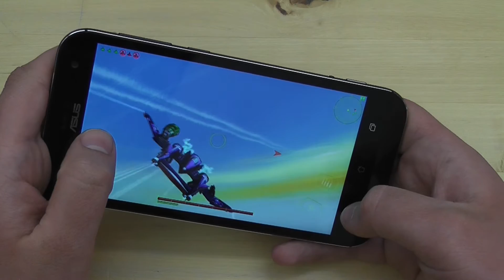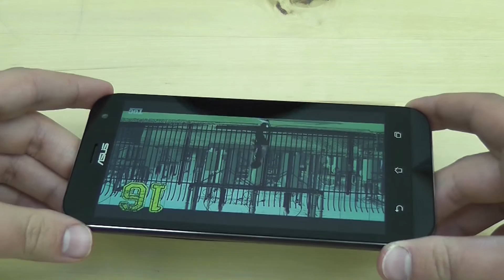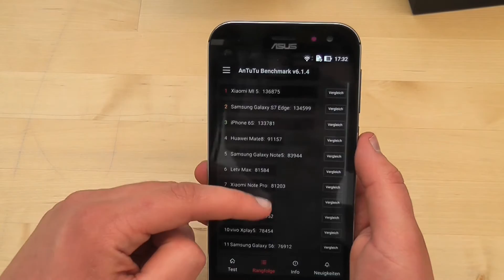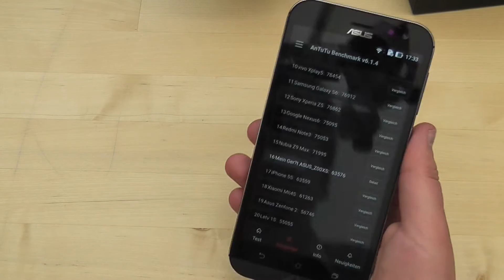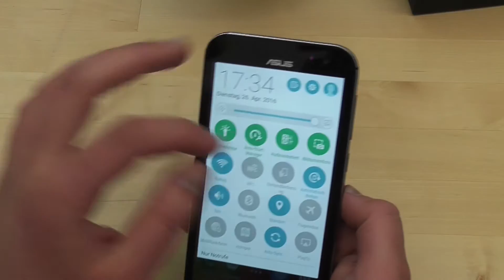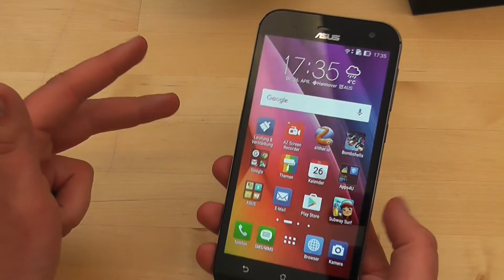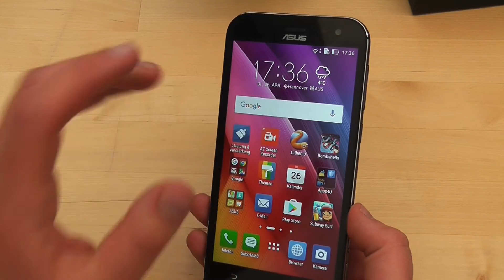ASUS Zenfone Zoom - Multimedia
Unsere Kaufempfehlung:
Asus Zenfone Zoom:

Die Redaktion von handy-mc.de testet das Asus Zenfone Zoom.
Weitere Informationen zu diesem Smartphone sowie Meinungen, Erfahrungsberichte und Fotos findet ihr